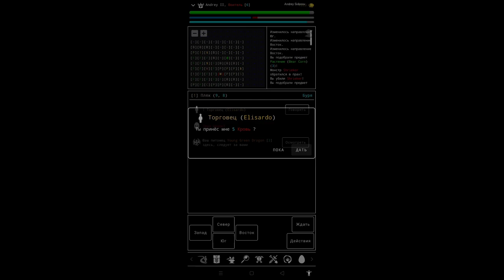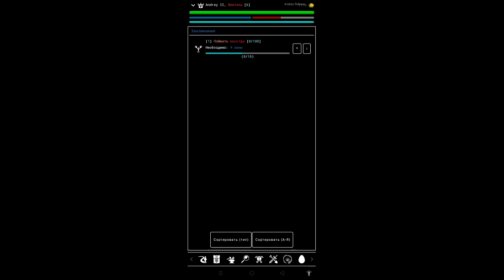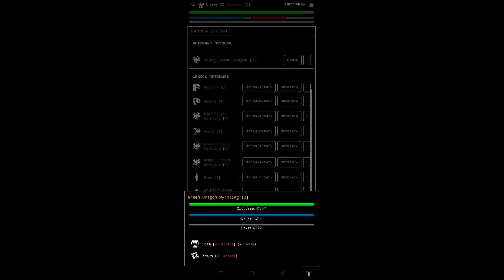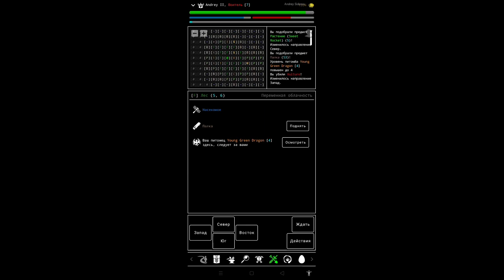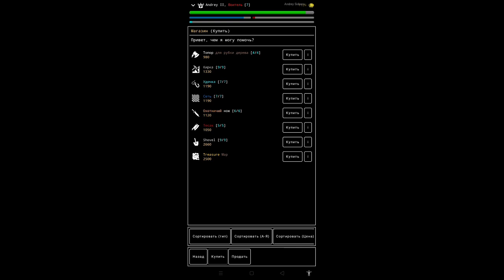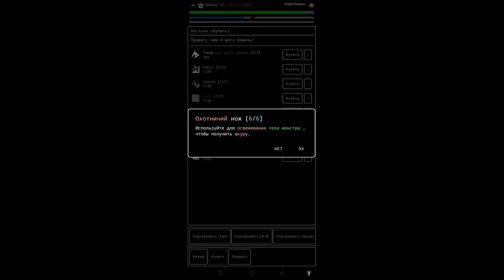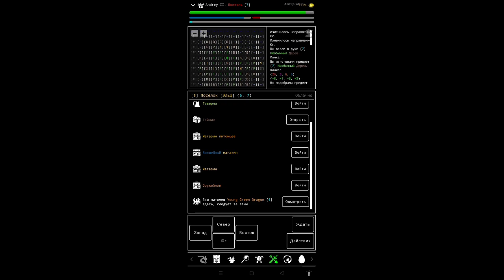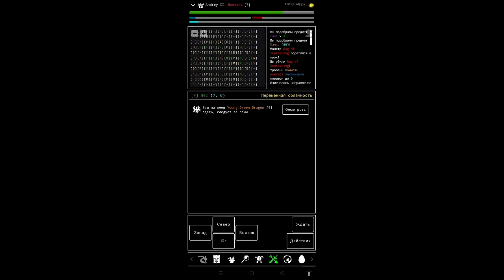Random Adventure Roguelike 2; немного пробежались по первому острову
Random Adventure Roguelike 2; немного текущей игры